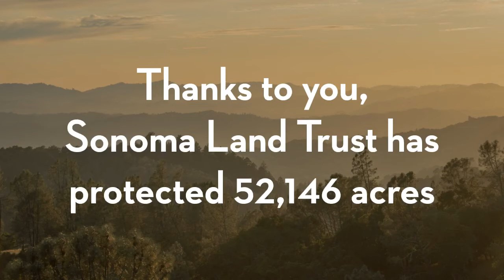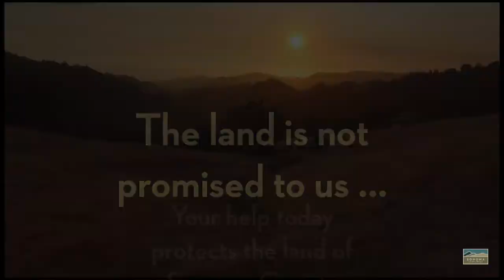2019: A year in review.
Together, we've made huge strides in creating a resilient Sonoma County. But the land is not promised to us — thank you for your ongoing support.